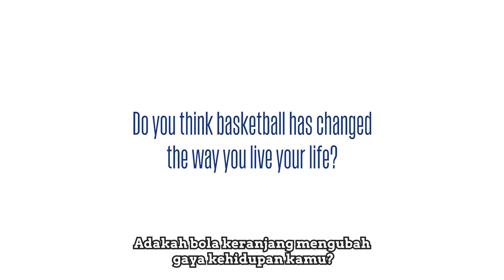Road To Orlando: Kenali Oat Dari Thailand